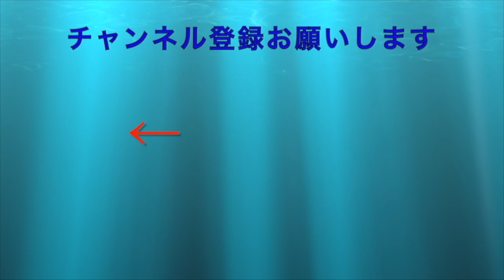ブリリアントダイヤモンド ストーリー攻略 #7 せっかくマイク買ったのに音量ミスってる〜〜〜